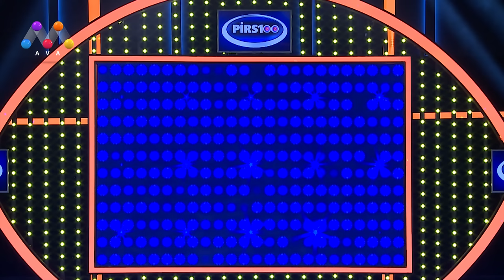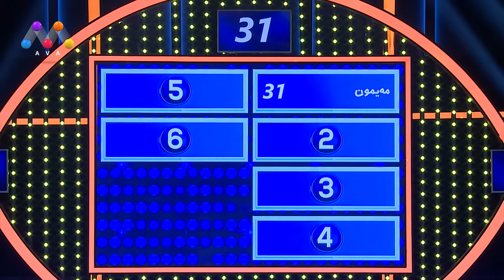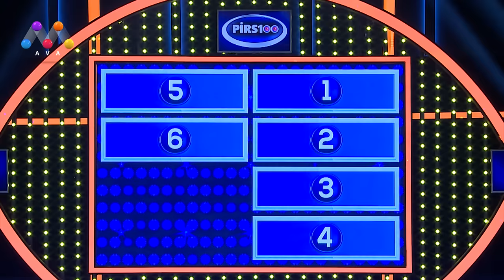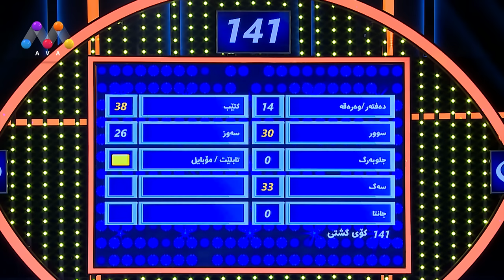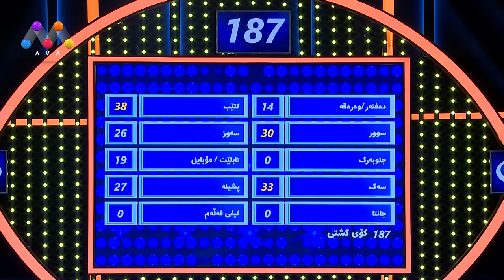Pirs100 - Family Feud Kurd Season 3 Episode 3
00:00:00 Round 1
00:16:16 Round 2
00:23:46 Round 3
00:29:22 Round 4
00:38:30 Round 5
00:49:44 Fast Money